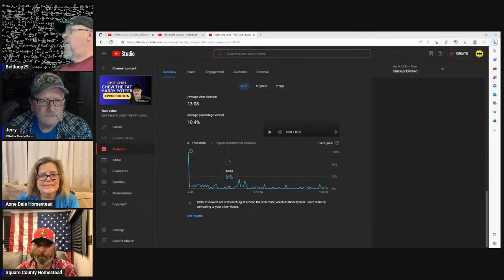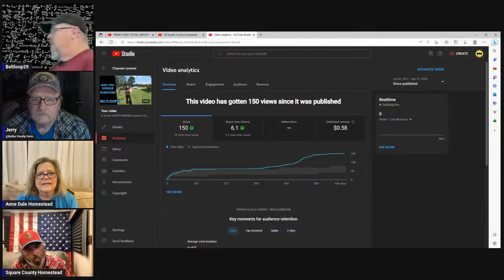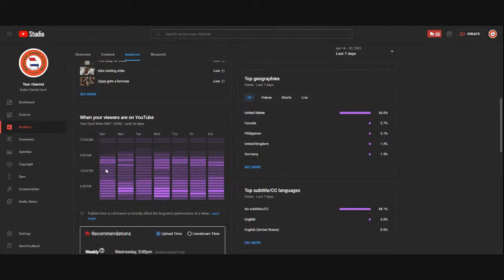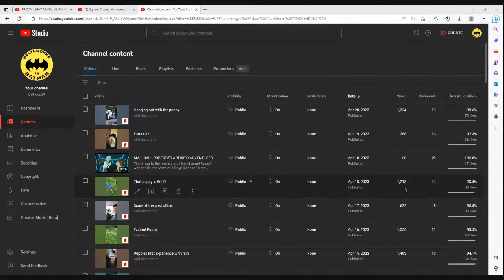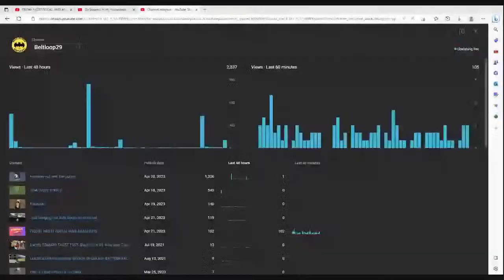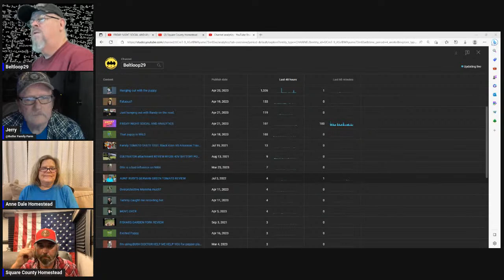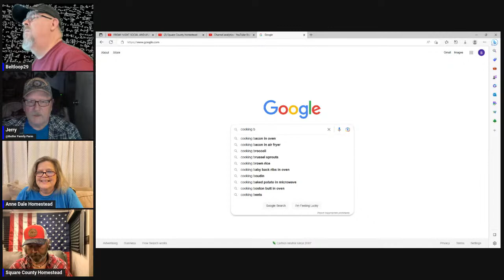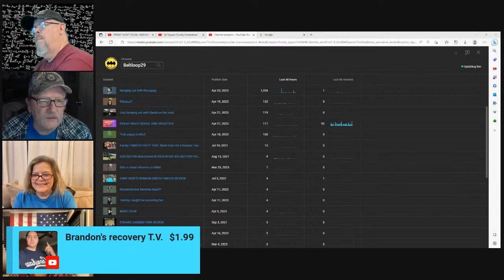FRIDAY NIGHT SOCIAL AND ANALYTICS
LET'S HAVE FUN AND LOOK AT HOW TO GROW.